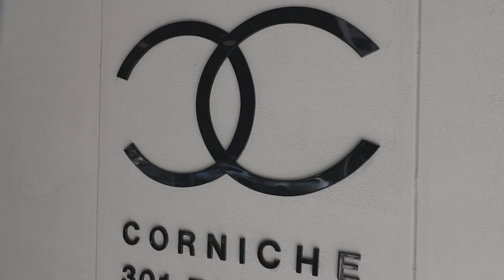Turn-Key Renovated Luxury Apartment in the Upper Easy Side with Private Outdoor Space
Residence 12A at 301 East 87th Street, also known as The Corniche, in the Upper East Side of Manhattan in New York City is a turn key, fully remodeled two-bedroom, one bathroom apartment with a private balcony. Located at East 87th Street and 2nd Avenue, just one block from the new 2nd Avenue subway, the apartment feature state-of-the-art kitchen appliances such as a Viking range, a dual vanity bathroom with glass enclosed deep soaking tub, and approximately 950 square feet of living space. The building features a 24 hour concierge doorman, furnished lobby, playroom, common & private storage, card operated laundry, a live-in super, and roof deck covering the entire footprint of the building with 360 degree views, including midtown, the East River, and the Upper East Side skyline. Exclusively for sale by MaryElizabeth Smith and Paul Hansen of The Smith Hansen Team at Corcoran, this is one of the real estate industry's finest summer listings.